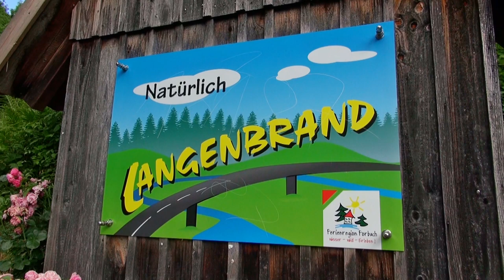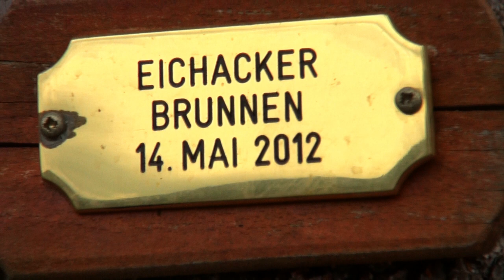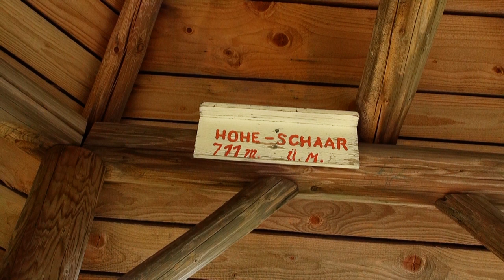RUND UM LANGENBRAND u.ein Gedicht mit GOLDIG / 2017/18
Der Film zeigt weite Blicke u. lauschige Plätze - rund um das Schwarzwalddorf  im romantischen Murgtal (zum badischen Forbach gehörend). Gekonnt trägt der Heimatkundler Gottfried Schaub (Goldig) ein Gedicht über die Entstehungsgeschichte seines Heimatdorfes vor (von Lukas Bauer 1935).